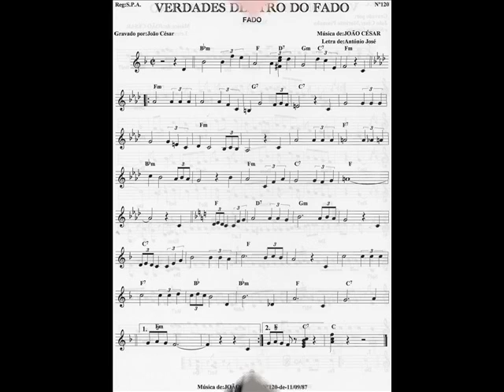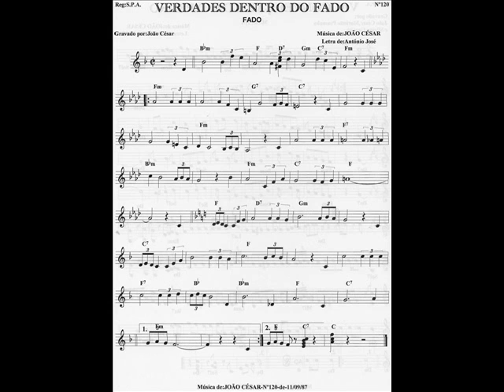João César (Verdades dentro do fado)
Verdades dentro do fado,Música de:João César e letra de:António José,Interprete-João César-Reg na SPA,